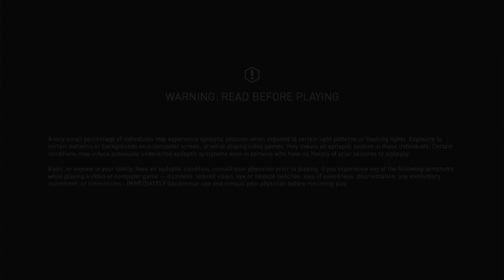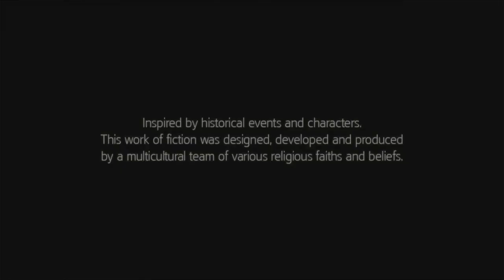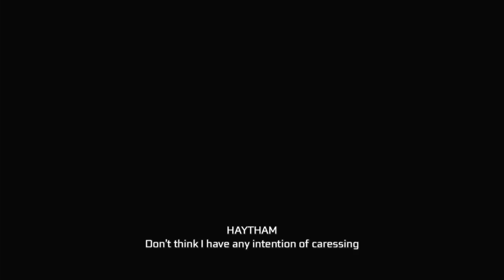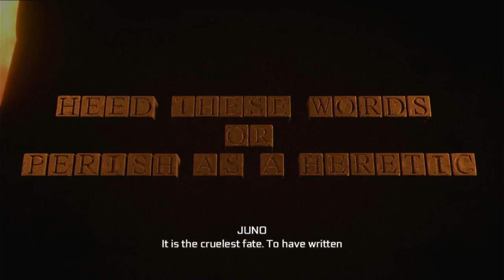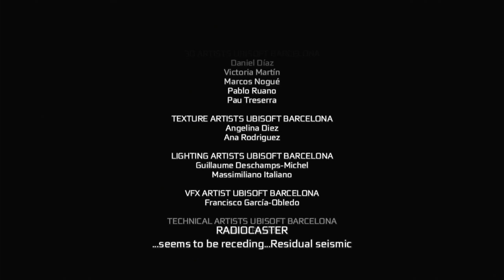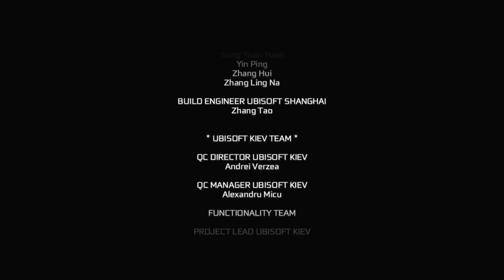assassins creed 3 the end